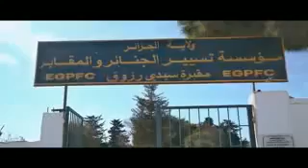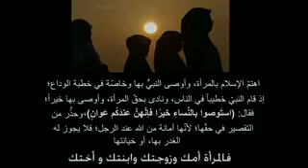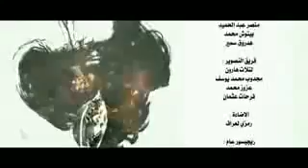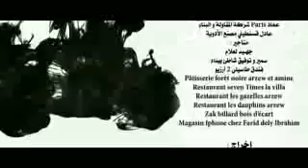احوال الناس الحلقة التاسعة 9 كاملة